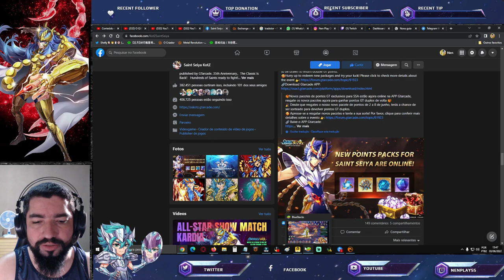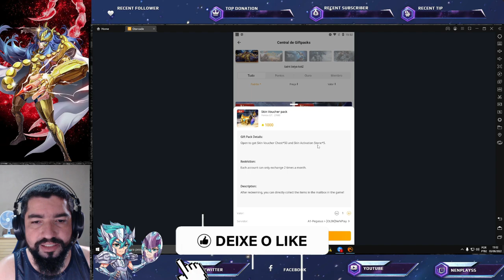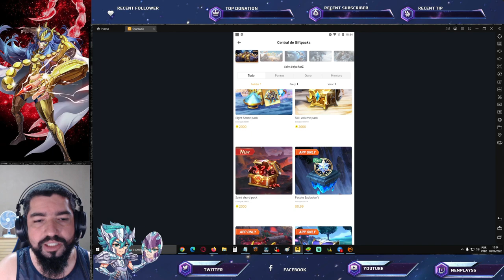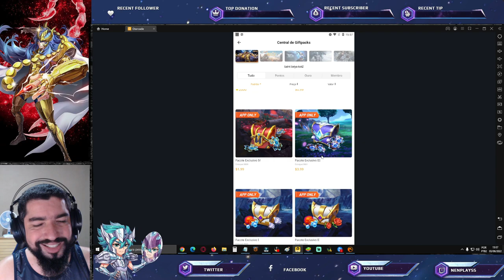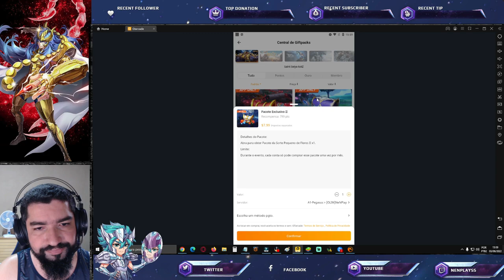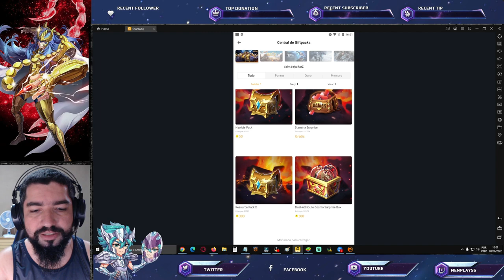Bugs, Novo Pavilhão e Novos Pacotes F2P, Grátis e P2W - Saint Seiya Awakening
Confira nesse vídeo os bugs que tivemos essa semana, também as duas novas atualizações, vinda do servidor chinês um novo pavilhão e do appgt com pacote diário grátis. Confira os Pacotes da Loja Vip GT, no link abaixo, adquirindo itens desta loja, também ajudará o canal: